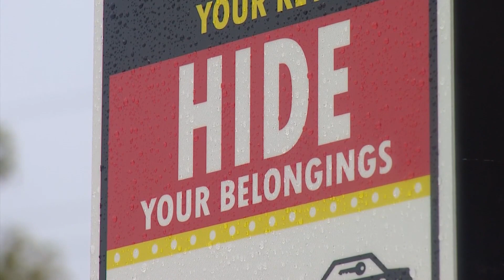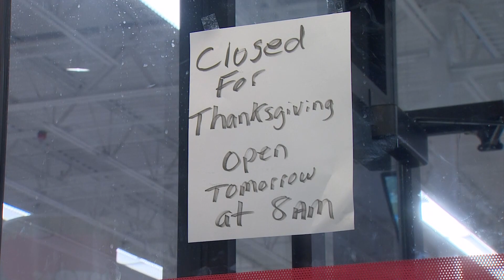Black Friday to set off another record year, but more shoppers are spending fewer dollars in inflati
Black Friday is generally the start of the holiday season. But a lot of retailers have already unveiled their holiday collections and savings as early as October.